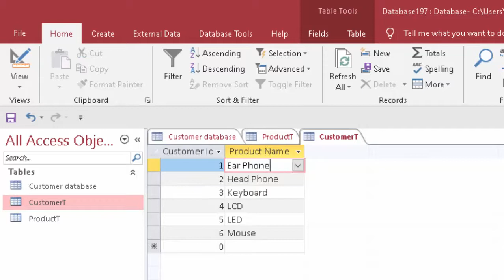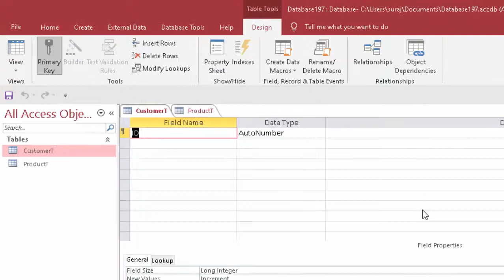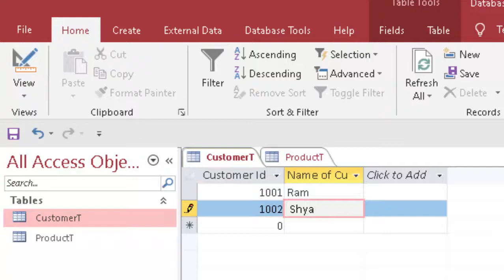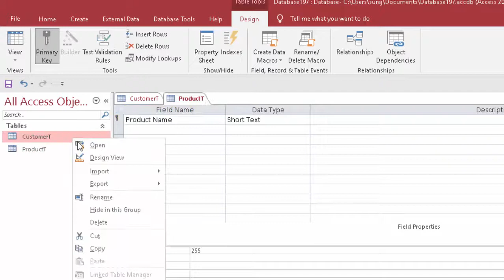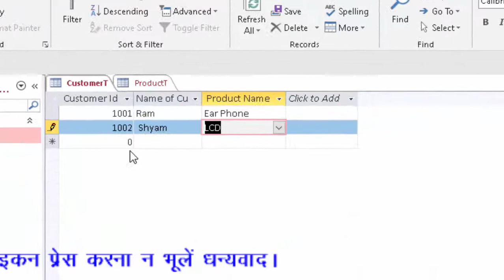How to fetch data from another table in microsoft access in hindi and english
DBMS stands for Data base management system.Microsoft Access is a kind of data base software.